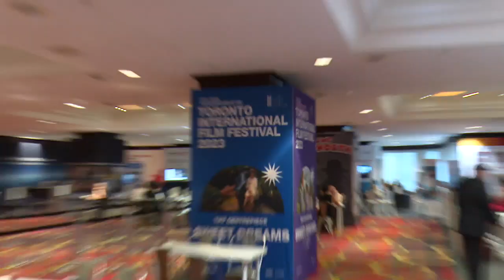Planet Africa Special on TIFF 2023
🌍 Planet Africa Show 🎬 on Afroglobal Television

Hey film enthusiasts! 🚀 Get ready for a cinematic journey through the heart of Africa! Join us every week for "Planet Africa" on Afroglobal Television, where the heartbeat of the continent meets the pulse of the world.

🌟 Special Features:
* @ava DuVernay's Cinematic Brilliance, Origin 🎬
* @lonzonzekwe Captivating Creation, Orah 🎥
* SPECIAL on SLY by @officialslystallone 🥊

📌 Tune in and experience the ultimate cinematic adventure:

🕒 Saturdays 10am & 8pm, Sundays 6:30pm, Mondays 8:30pm, Tuesdays 7pm, Wednesdays 6pm, Thursdays 6:30pm, Fridays 6pm.
📲 Follow us for updates: PlanetAfrica TIFF @AfroglobalTV

Don't miss out on the excitement! 🎉

Afroglobal is on channel 708 on Rogers cable,
884 on Ignite, 2472 on Bell Fibe, 886 on Eastlink and 2701 on Telus.

Ask for Afroglobal (Afro TV).
It's $5 a month & $60 for the whole year.

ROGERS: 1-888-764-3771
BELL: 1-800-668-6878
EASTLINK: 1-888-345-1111